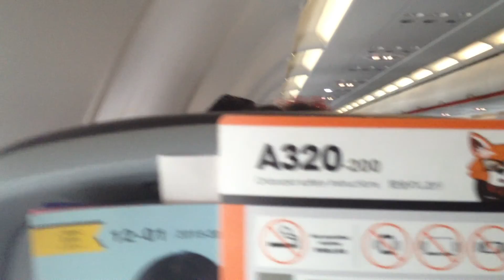【悪天候】飛行機 車窓(機窓)[2/2]成田空港→福岡空港/ GK505便 成田840発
ジェットスターのエアバス機で、福岡空港到着前約25分撮りました。
成田空港は強風大雨の悪天候の中での離陸で、約20分遅れての到着となっております。成田空港離陸から約45分後から約37分間は撮影を止めました。本件は再開後から福岡空港到着までの動画です。
【機窓案内】
玄界灘は通らずに、山間部側から福岡空港へ南側から着陸します。